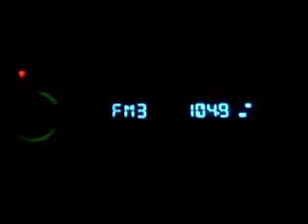Hrvatski Katolicki Radio HKR 104,9 Vinkovci Sombor prijem